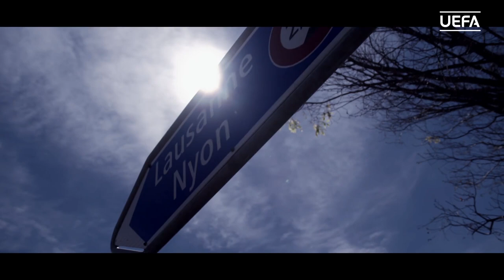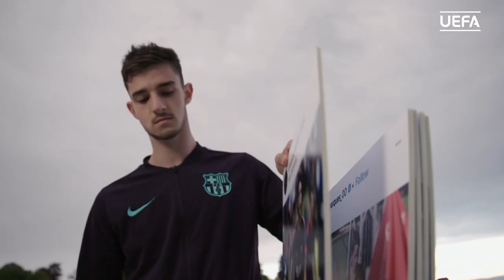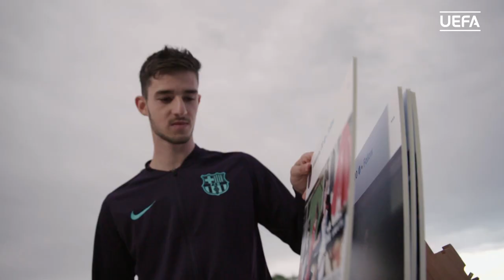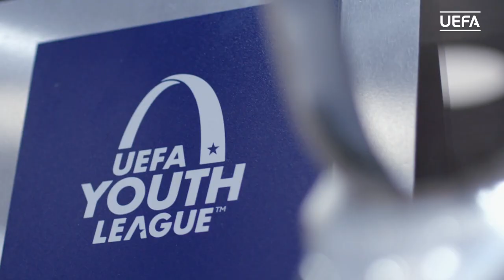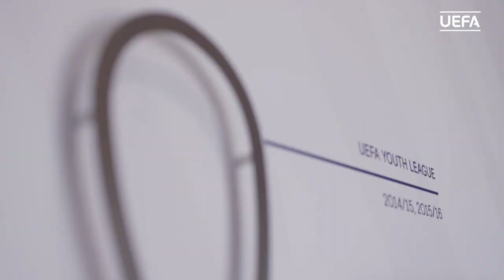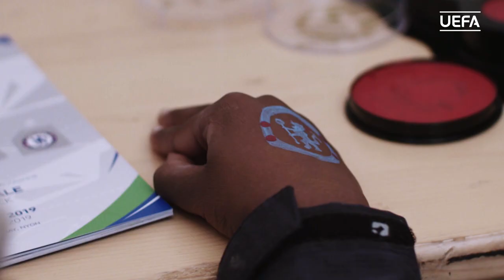UEFA YOUTH LEAGUE FINALS 2019: THE REVIEW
Relive the best of the UYL final four action as Porto lifted their first ever UEFA Youth League trophy.

Get behind the scenes and hear from the key players from the final four event held in Nyon in April.